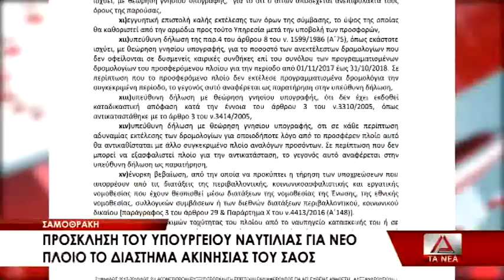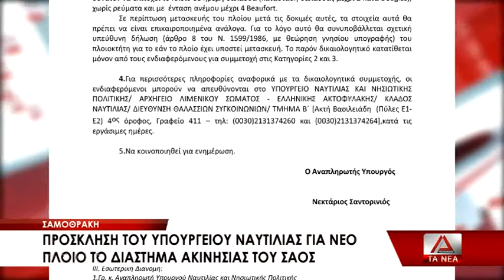Προκήρυξη του Υπουργείου Ναυτιλίας και το διάστημα ακινησίας του ΣΑΟΣ